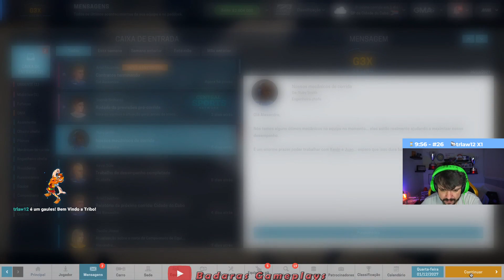G3X RACING CAMPEÃO ANTECIPADO DA TEMPORADA?! (GAULES CLIPS#26)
SALVE TRIBO, MAIS 1 VIDEO DE G3X RACING NO CANAL, DESSA VEZ OS 5 PRIMEIROS QUE COMENTAREM VÃO GANHAR UM ADESIVO DO FER, OBRIGADO A TODOS TMJ!!!